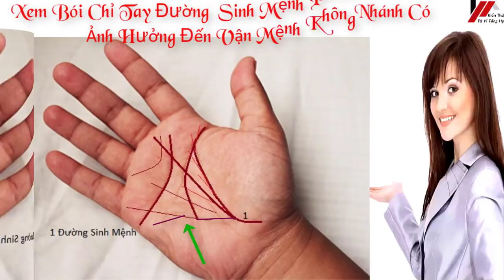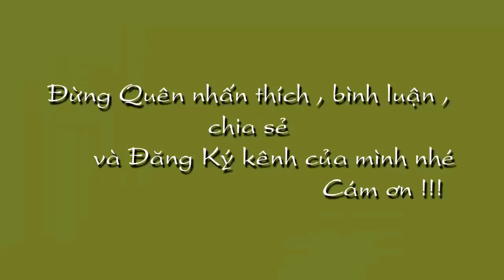5 Đường Chỉ Tay Của Người Khổ Trước Sướng Sau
5 Đường Chỉ Tay Của Người Khổ Trước Sướng Sau Đừng quên Like Xem tử vi miễn phí , tử vi trọn đời , tử vi hàng ngày tại kênh  Kiến thức Tử Vi Trọn Đời tại :